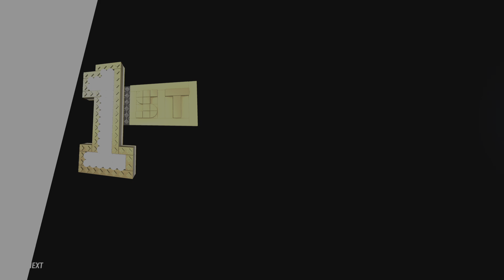ASG Plays - LEGO 2K Drive